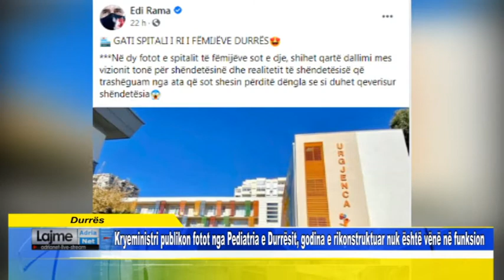Kryeministri publikon fotot nga Pediatria e Durrësit, godina e rikonstruktuar nuk është në funksion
Kryeministri publikon fotot nga Pediatria e Durrësit, godina e rikonstruktuar nuk është vënë në funksion